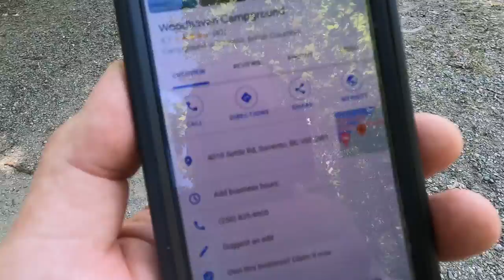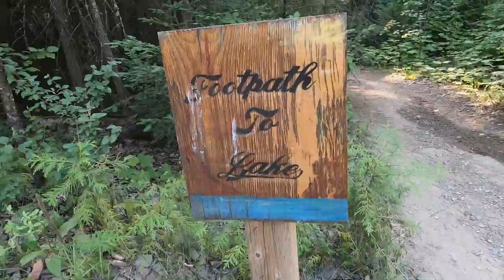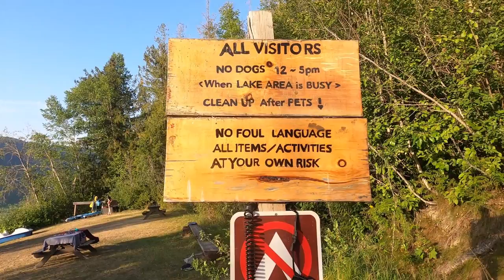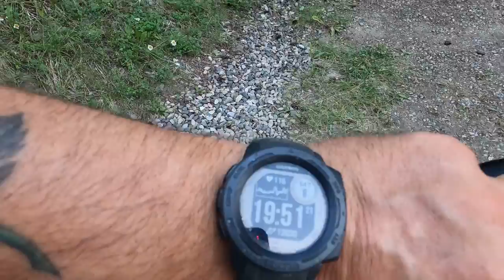Wood Haven Campground. Off The Beaten Trail.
Day 6 Of 10 Trip Around BC, CANADA.
Woodhaven Campground has everything needed for a true camping experience. With well spaced, shaded sites, Woodhaven Campground offers the peace and beauty of nature and the amenities to enjoy your stay.

White Lake is settled between two arms of the Shuswap Lake, BC.